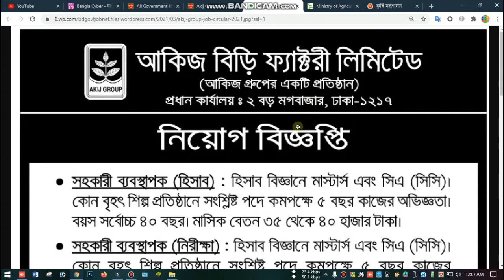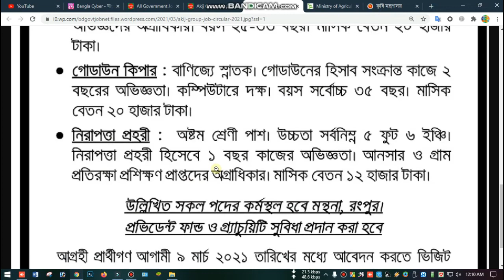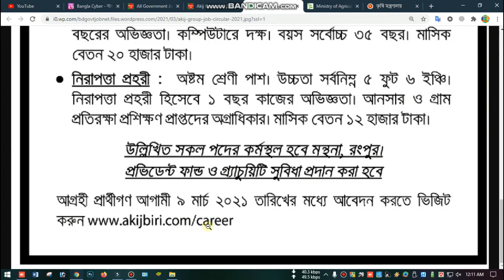Akij Biri Factory Ltd Circular 2021 | আকিজ বিড়ি ফ্যাক্টরিতে নিয়োগ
আকিজ বিড়ি ফ্যাক্টরিতে নিয়োগ 2021